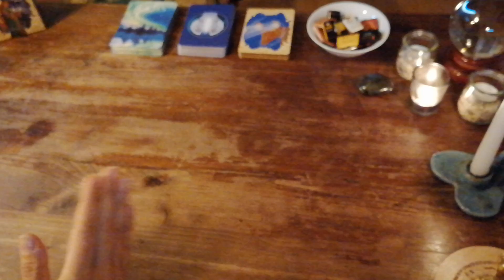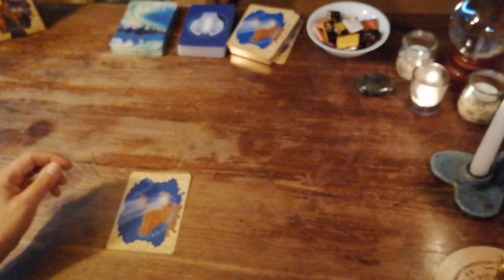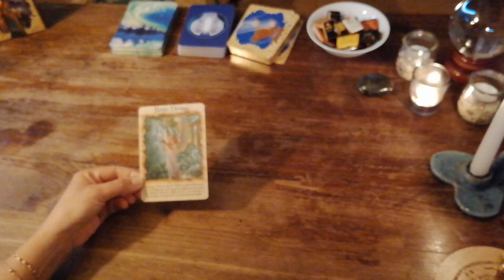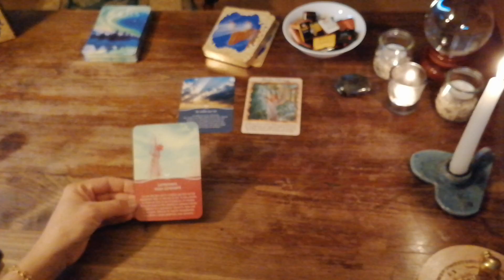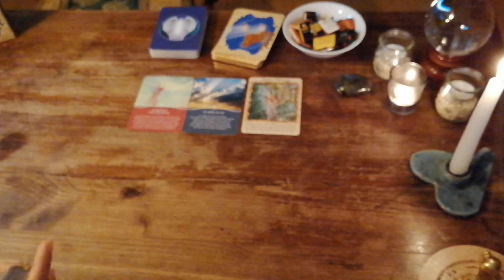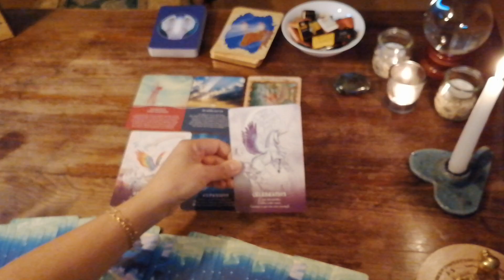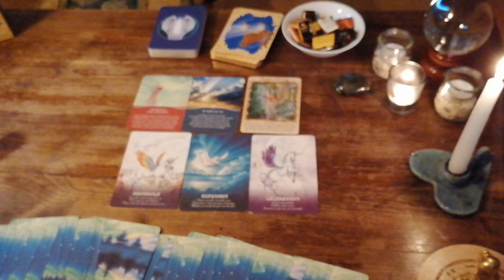Guidance du 15 Mars 2020 🌈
Guidance du jour par Susana /CENTRE GINKGO

Veuillez indiquer la date et l’heure de votre choix (si possible 2 choix)

Veuillez également indiquer votre pays, et avec quel système pouvez-vous faire la visio.

« Whatsapp, Messenger ou Skype "

2) Ensuite je vous enverrai le lien pour le paiement – par Twint pour la  Suisse et par Paypal hors de Suisse.

Ou par Virement Bancaire par IBAN sur demande, je vous l'envoi par mail

Hors Suisse

! Choisir Euro pour la zone Euro et Dollars Canadien pour le Canada

IBAN sur demande, je vous l'envoi par mail
(Cela dure quelques jours pour réceptionner le paiement, vous pouvez aussi m’envoyer votre preuve de paiement par mail, pour valider un rendez plus rapidement)

Si vous avez des questions concernant le paiement, n'hésitez pas à m'envoyer un petit message, e-mail, sms ou whatsapp au

En vous remerciant, belle journée à vous.